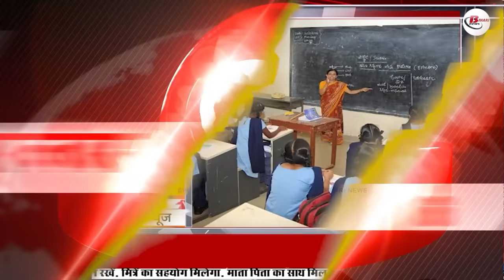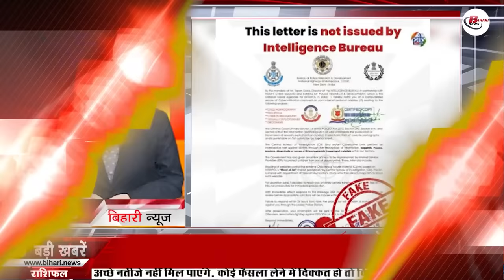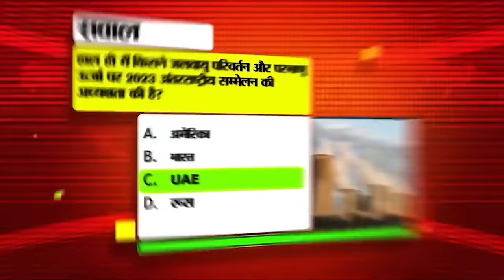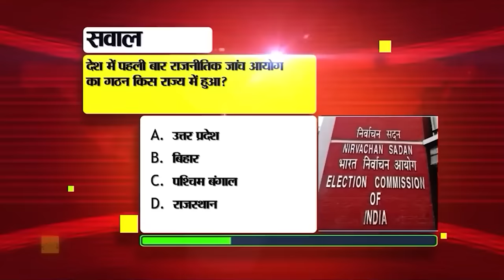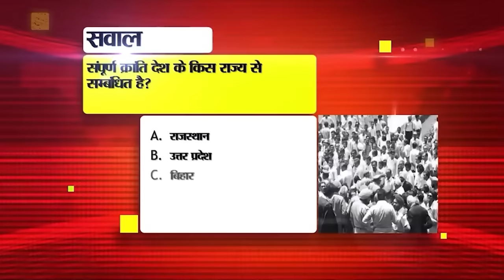Live Bihar News of 20th November 2023.Chhath Puja Arghya timing 2023,Patna Junction,Weather of Bihar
Live Bihar News of 20th November 2023.Chhath Puja second arghya timing 2023,BPSC,Patna Junction,Gyandeep portal,weather of Bihar
1. Today the great festival will conclude with offering Arghya to the rising sun.
Today, on 20th November, the great festival Chhath will conclude with offering Arghya to the rising sun. Let us tell you that Chhath Maha festival started on 17th November with Nahay Khae. After this, Kharna was celebrated on the second day of Chhath festival on 18th November and the first Arghya was offered to the setting sun on the previous day on 20th November. It is known that in this festival Chhathi Maiya and Sun God are worshiped by observing waterless fast for 36 hours and Arghya is offered to them. In such a situation, if we talk about the time of offering Arghya to the rising Sun today, then according to the information given by the Meteorological Department, it is 6:10 in the capital Patna, 6:09 in Gaya, 6:02 in Bhagalpur, 6:01 in Purnia. , Jehanabad at 6:10, Muzaffarpur at 6:10, Saran at 6:12, Darbhanga at 6:08, Supaul at 6:05, Arwal at 6:11, Rohtas at 6;14 at 6:08 minutes, Madhubani at 6:08 minutes, East Champaran at 6:13 minutes, Shekhpura at 6:13 minutes, Gopalganj at 6:14 minutes, West Champaran at 6:15 minutes, Hamui at 6:05 minutes In Buxar at 6:15 pm, in Sheohar at 6:11 pm, in Bhojpur at 6:12 pm, in Vaishali at 6:15 pm, in Sitamarhi at 6:10 pm, in Aurangabad at 6:12 pm , Sunrise will happen in Begusarai at 6.06 am, in Nawada at 6.07 am, in Nalanda at 6.08 am, in Siwan at 6.14 am and in Bhabua at 6.15 am.
2. Recruitment for more than 800 posts including Technical Assistant in Delhi

3. Foreign tourists like this tourist destination of the state.

4. 8463 Pax will get skilled managers

5. Schools allotted to 1.20 lakh teachers selected from BPSC

6. Checkposts will be made in these seven districts to stop illegal sand mining.

7. 45 special trains will run from PatnaJunction for return after Chhath.

8. These benefits are available under Bihar Agricultural Input Subsidy Scheme

9. Bihar government will give Rs 2 lakh on the death of migrant laborers

10. Today in Bihar Tourism we will talk about Someshwarnath Dham Areraj.

11. Notice to 55 percent schools not reporting attendance of students

12. Find out how many SIMs are running in your name.

13. Many farmers will not get diesel subsidy due to this reason

14. Banks will be affected for so many days in December

15. Change in the weatherofbihar

16. After the conclusion of Chhath, a unique Rakshabandhan will be celebrated in Mithila.

17. Salaries of 1695 teachers stopped in a single district in Bihar

18. Dalai Lama will teach, more than 50 thousand devotees will attend

19. Check these rules before boarding the train

20. The last date for registering private schools on Gyandeepportal is near.

21. BJP NRI cell expanded

22. Jan Suraj Cricket Premier League will be organized in all 27 blocks.

23. Today's date is recorded in the history of India for many reasons.

24. Today in Viral News we will talk about Intelligence Bureau.

25. Salary details of top officials including VC of 4 universities sought

26. MNREGA officer who won medal in 22nd Asia Masters Athletics gets grand welcome